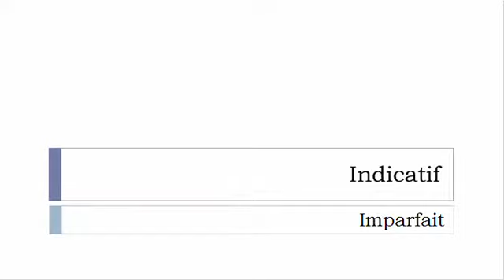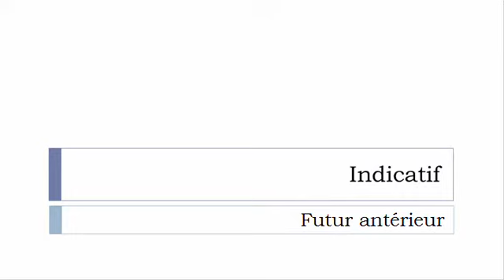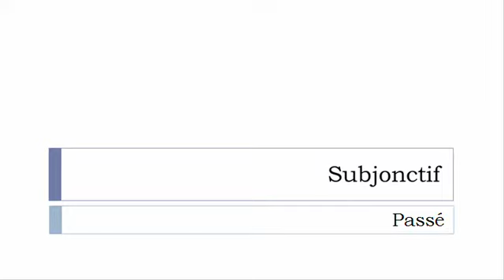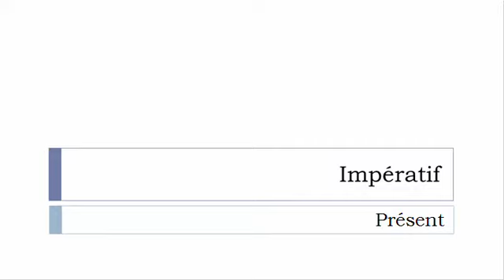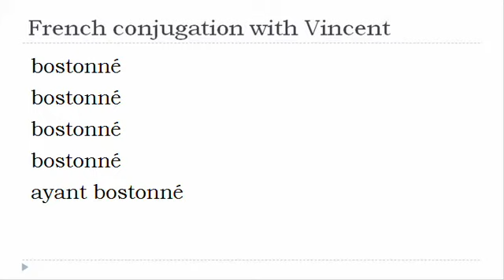French verb = All tenses # Bostonner